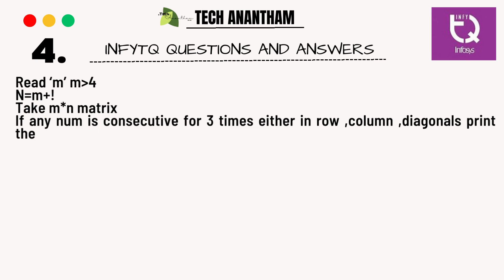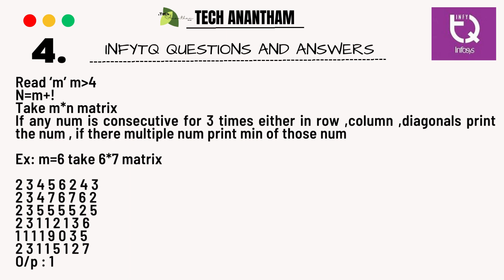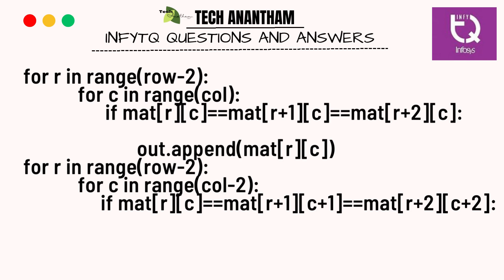Read ‘m’ m 4 N=m+! Take m*n matrix If any num is consecutive for 3 times either in row, column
InfyTQ Questions:

Full question:

Read ‘m’ m 4
N=m+!
Take m*n matrix.
If any num is consecutive for 3 times either in row, column
, diagonals print the num, if there multiple num print min of those
num
Ex: m=6 take 6*7 matrix
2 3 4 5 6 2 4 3
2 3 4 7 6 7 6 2
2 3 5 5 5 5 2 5
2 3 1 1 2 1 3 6
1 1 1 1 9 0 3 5
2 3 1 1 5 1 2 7
O/p: 1